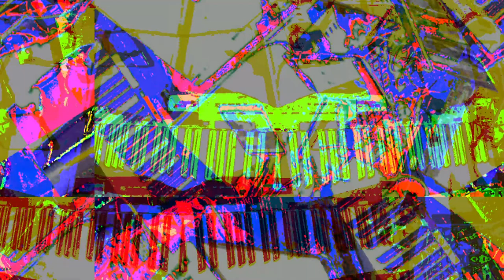[EPILEPSY WARNING] Live Performance of music & video visuals going on here in my desktop feed.